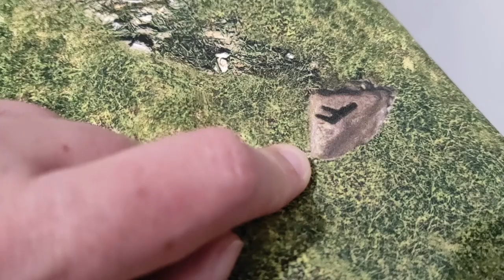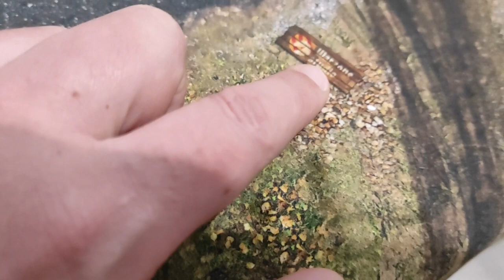Battle mat tissu : la fin des préjugés?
Les tapis en tissu offrent une alternative intéressante aux maintenant omniprésents tapis en néoprène. A travers la revue d'un superbe tapis de chez warzone studio  (lien un peu bas), je vous propose de partager ma découverte de ce produit surprenant à bien des égards.

✪ POUR SOUTENIR MON TRAVAIL ✪ :
-Une commande chez mon partenaire Philibert me permettra d'obtenir une petite commission sans impacter le prix de vos articles

-Un don même minime me permettra de vous apporter davantage de contenu et de développer la chaine